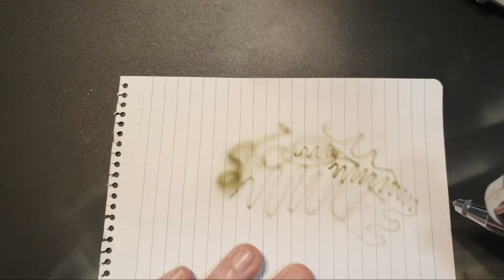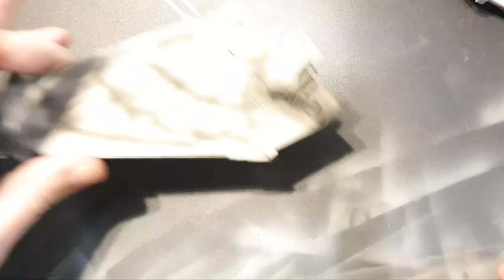Q & A On The Bench 002